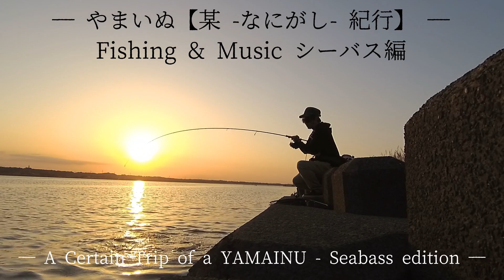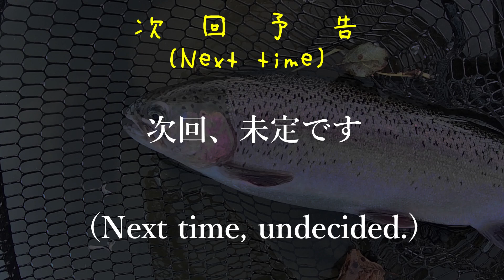夕暮れのボイルに翻弄される 利根川デイシーバス ― やまいぬ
2022年4月中旬。夕まず目狙いの利根川。暮れてしまうとボイルが止んでしまうので夕マヅメ2時間位が勝負と考えていた。しかし釣り人生初のエイを掛けてしまいリリースまでに時間を要してしまう。そして暗くなる前の数十分にボイルが集中…
 ― やまいぬ[某…なにがし…紀行] ―【シーバス編】

●タックル
ロッド:自作マグナムクラフトRS8628
　　　ランカースペシャル8628/8.6フィート/チューブラ
リール:ダイワ19セルテートLT3000
ライン:PE0.8号/12LB
リーダー:フロロ12LB

♪失われた世界
♪デタラメな僕ら
♪無題
♪赤い髪の女の子
♪風は凪いでいる